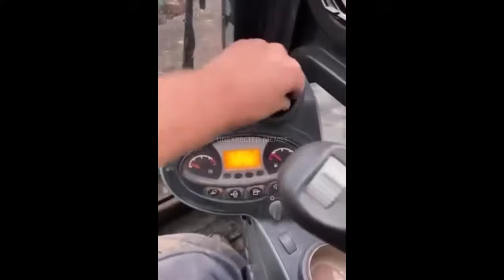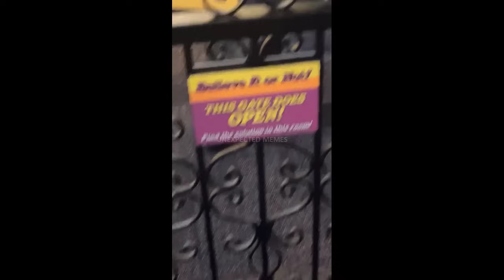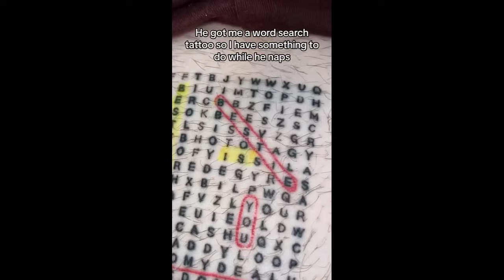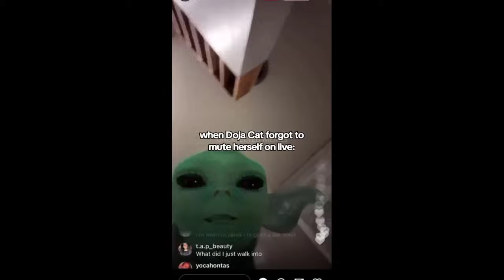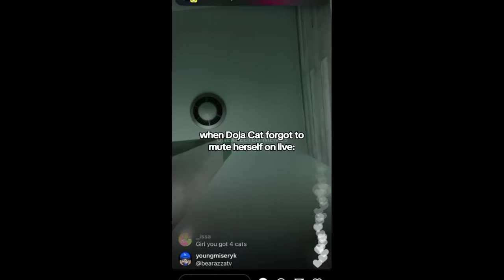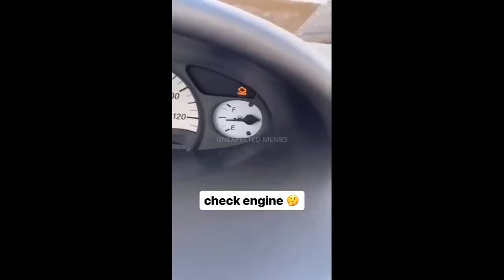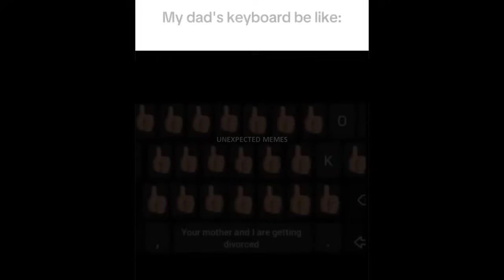UNEXPECTED MEMES COMPILATION , UNUSUAL MEMES COMPILATION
Enjoy some of the funniest memes on the internet!